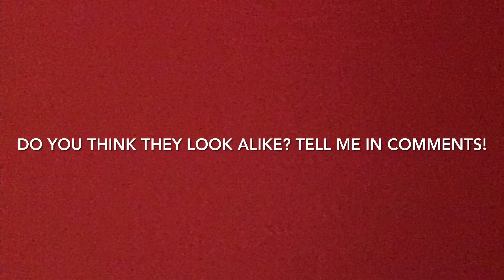I FOUND CHANDLER’S BROTHER (from mr beast family) ON THE NEWS...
They are probably not the same person but I just some how found a person that looks similar.